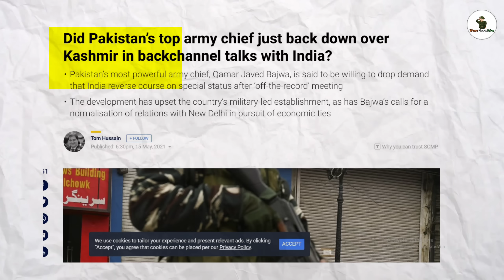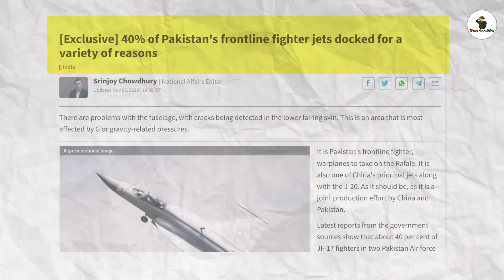🔥মাত্র একদিনেই সারেন্ডার করবে,স্বীকার করল পাকসেনা Pakistan Army Surrender For lack of Money and Fuel